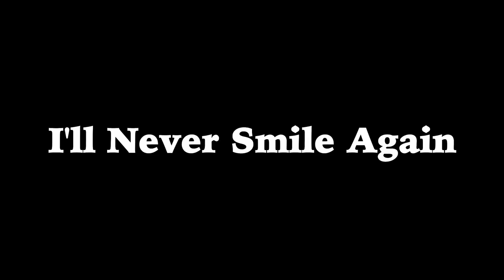Jeremy Kahn and Andy Brown Jazz Piano/Guitar Duet at PianoForte Chicago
On November 24, 2017 pianist Jeremy Kahn and guitarist Andy Brown did a concert celebrating the famous collaborations of Bill Evans and Jim Hall. This YouTube video includes the entire concert. It was recorded at PianoForte Studios in Chicago, IL.

Song Titles:
1. Darn That Dream   0:04
2. You Go To My Head   7:57
3. I'm Getting Sentimental Over You  17:11
4. Stairway To The Stars   25:58
5. I'll Never Smile Again   34:42
6. My Funny Valentine   41:33